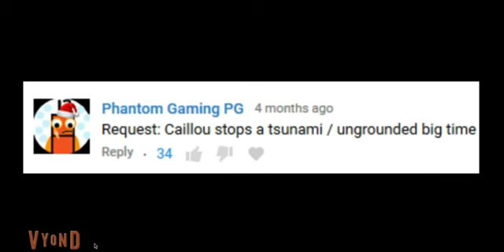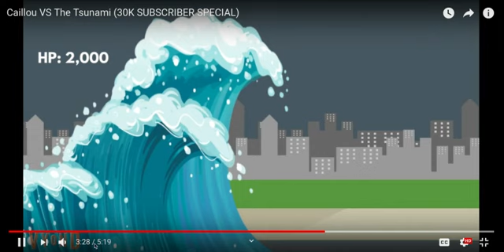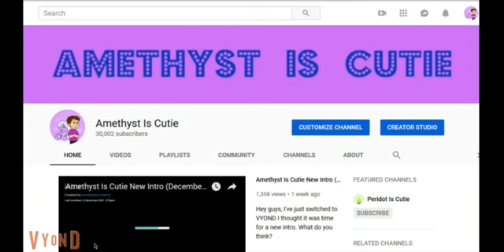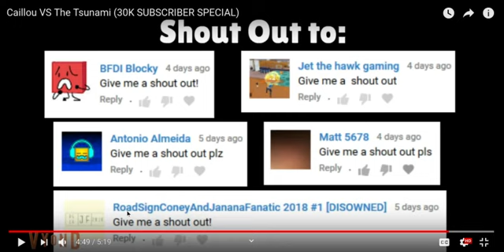ActivistVictor reacts to "Caillou VS The Tsunami (30K SUBSCRIBER SPECIAL)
creator: Amethyst Is Cutie